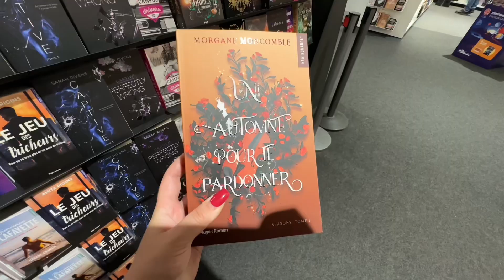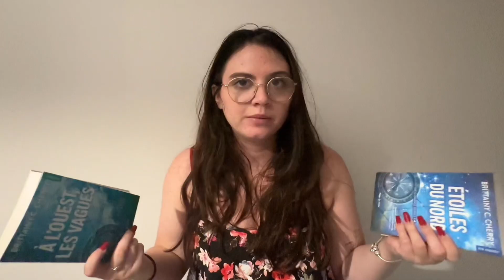lyon diaries ep.1 | work, shopping, resto, big 2023, paperasse...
Welcome back !!! J'espère que vous allez bien, on se retrouve pour un weekly vlog, je suis ravie de vous poster ce petit vlog alors bienvenue dans mon quotidien :)